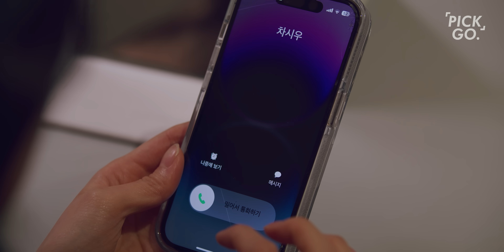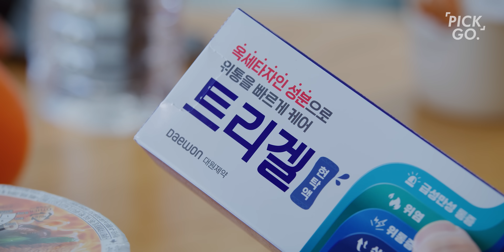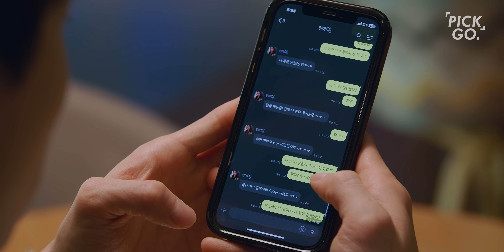남사친 많은 썸녀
나는 왜 썸만 타면 망해?

(이 영상은 대원제약으로부터 제작비를 지원받아 제작되었습니다.)

광고심의필: 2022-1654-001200 부작용이 있을 수 있으니 첨부된 '사용상의 주의사항'을 잘 읽고, 의사, 약사와 상의하십시오.